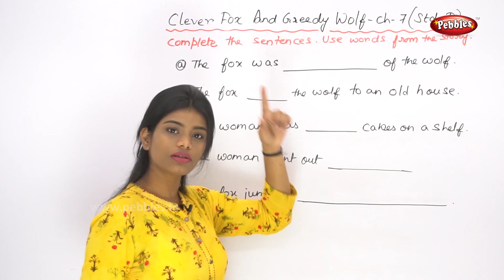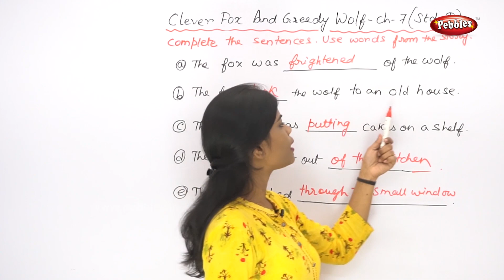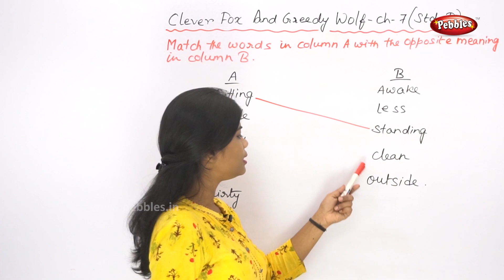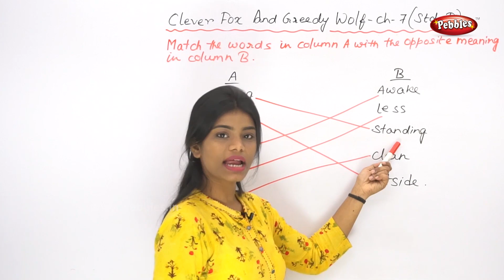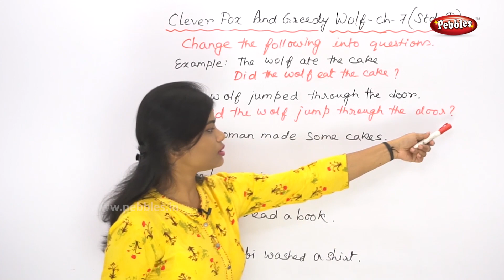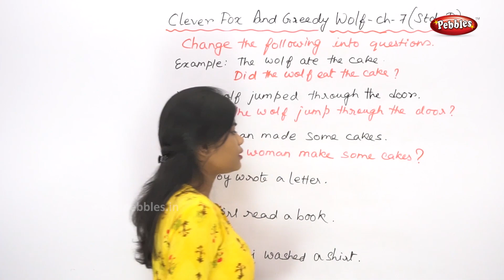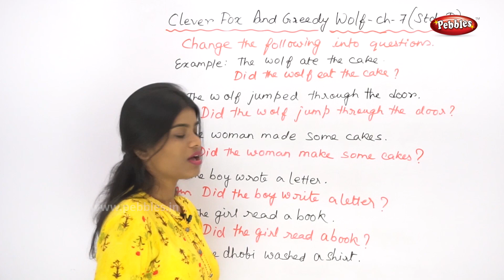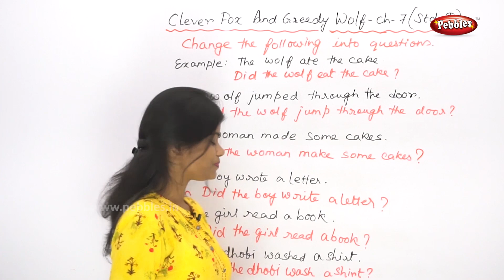1st Std English | Clever Fox and Greedy Wolf Story Exercise - 2 | Learn English thro Bengali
1st Std English | Clever Fox and Greedy Wolf Story Exercise - 2 | Learn English thro Bengali